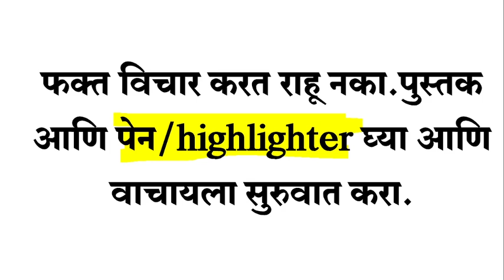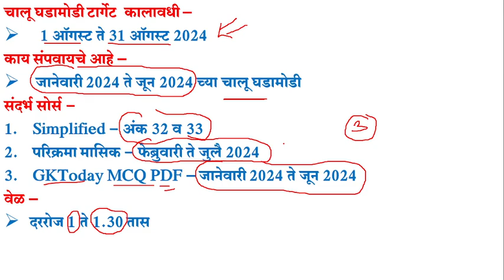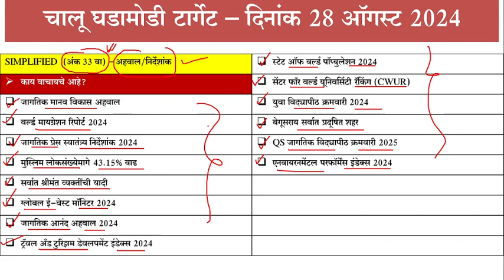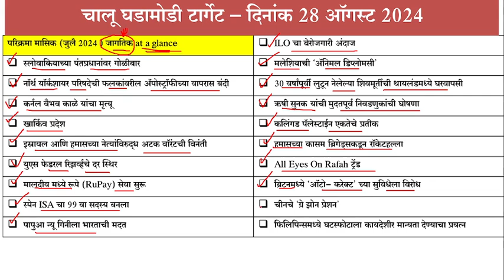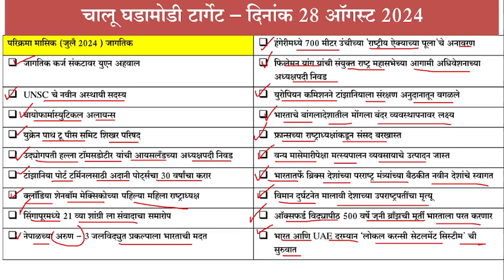MPSC COMBINE CURRENT AFFAIRS STRATEGY 2024 | 28 AUGUST 2024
MPSC COMBINE CURRENT AFFAIRS STRATEGY 2024 | MPSC COMBINE 2024 CURRENT AFFAIRS | 28 AUGUST 2024 | DAILY CURRENT AFFAIRS TARGET |
✅GKTODAY PDF मराठीत (जानेवारी 2024 ते जून 2024)
जानेवारी 2024 ते जून 2024 मधील चालू घडामोडी PDF :
▶1000 पेक्षा अधिक प्रश्नांचा समावेश
▶डाऊनलोड,प्रिंट आणि झेरॉक्स करू शकता
▶काही शंका असतील what' s app - 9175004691
▶ ▶ जर लिंक वर काही समस्या असतील तर GOOGLE PAY/PHONE PE 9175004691 या क्रमांकावर पे करून whats app क्रमांक 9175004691 यावर screenshot पाठवावा.
mpsc combine current affairs strategy 2024,
mpsc combine 2024 current affairs,
mpsc current affairs pyq analysis,